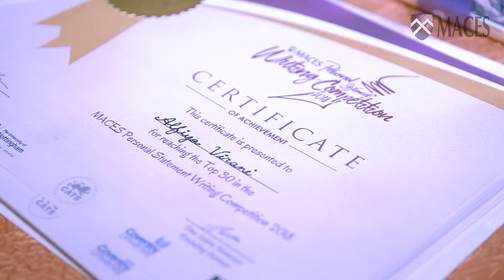MACES Personal Statement Writing Competition Award ceremony 2018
Personal Statement Writing Competition Award Ceremony 2018 organized by MACES at Education Fair 2018